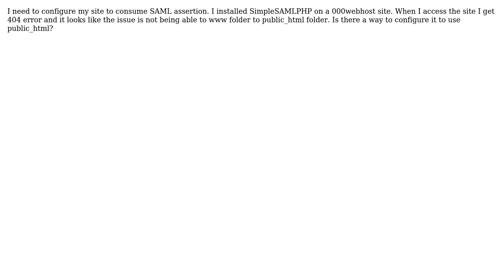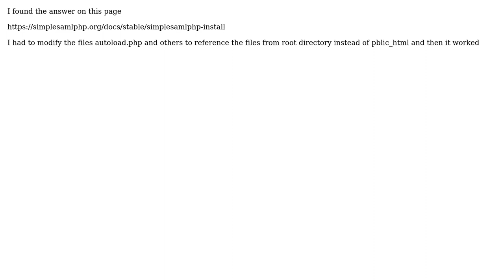How to install SimpleSAMLPHP on 000webhost?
With thanks & praise to God, and with thanks to the many people who have made this project possible! You are responsible for your own actions.